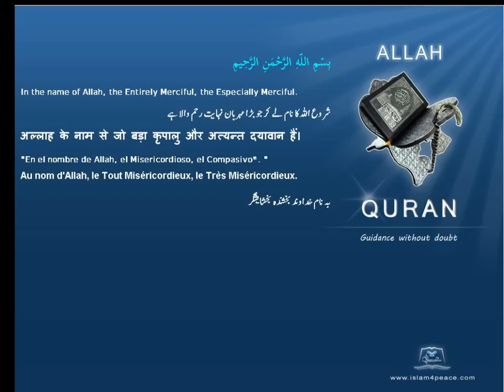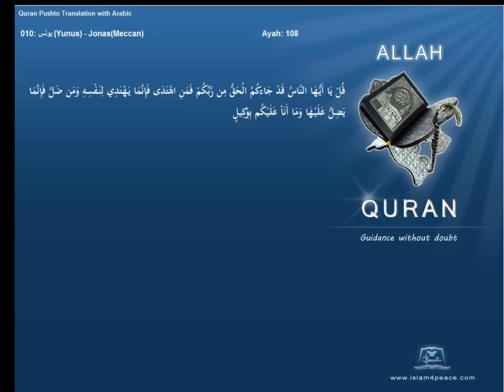Quran Pashto Translation 010 يونس Yunus JonasMeccanIslam4peace com